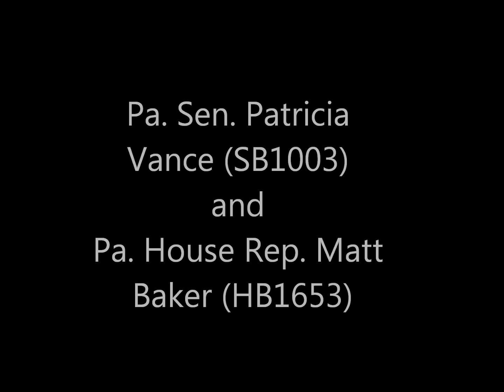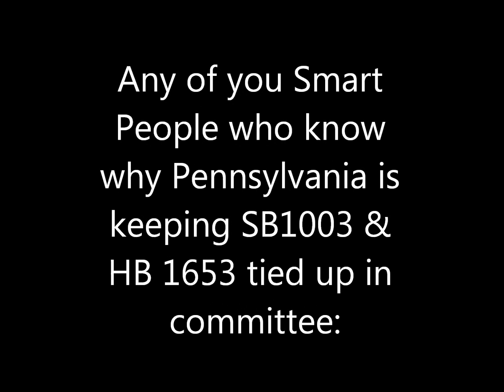Open message for Pa. Sen Smucker, regarding Medical Marijuana, and a review of his dumb ass letter !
Reviewing a letter sent to me from Pa. Senator Lloyd Smucker regarding his stance on Medical Marijuana; this dumb ass states that nobody approves of Medical Marijuana, and his interaction with the community confirms this idiotic stance on Medical Marijuana. By the way it's not a joke, that's his real name !